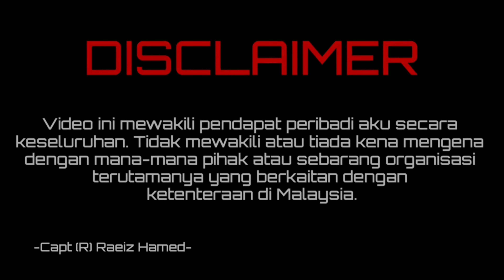BENJOL KEPALA TENTERA ANGKARA GENG PAKISTAN